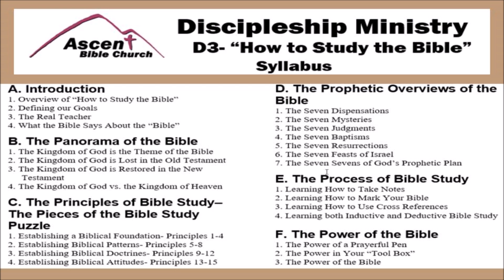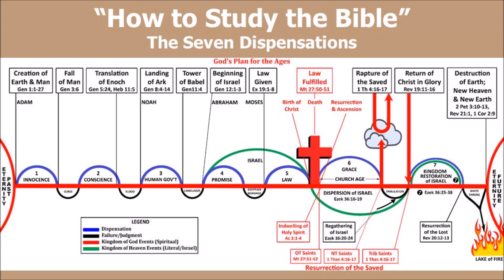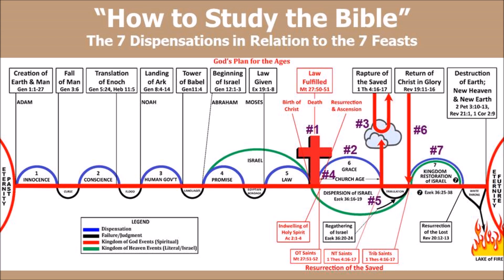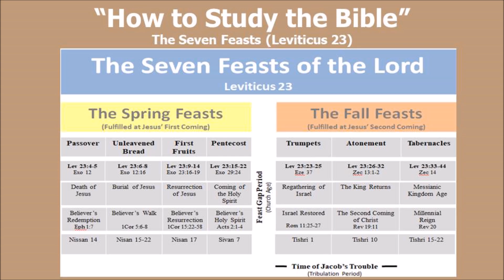The Prophetic Overviews of the Bible - The Seven Feasts - Pastor John Romero - May 9, 2018